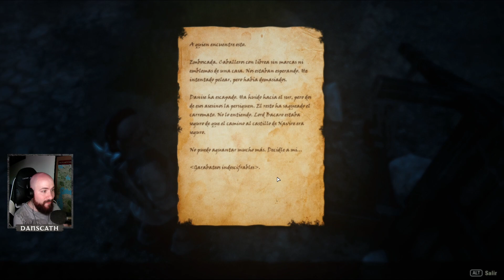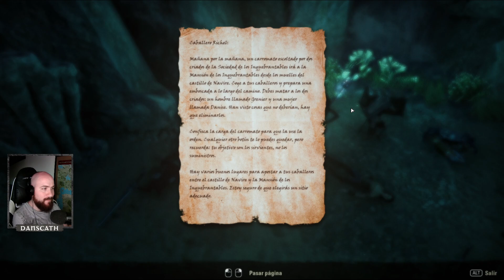Elder Scrolls Online | High Isle #04 - El héroe de las ovejas de todo Tamriel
Elder Scrolls Online es un mmorpg de sistema buy-to-play ambientando en el mundo de fantasía de Elder Scrolls, con contenido nuevo cada año y mecánicas que le diferencian de otros mmorpgs viviremos la historia de la guerra de los 3 estandartes en la segunda era dónde 3 facciones quieren hacerse con el poder y el título de emperador, mientras que los vampiros traman algo en Skyrim en el capítulo de Greymoor de este año o los dragones asolan Elsewyr.